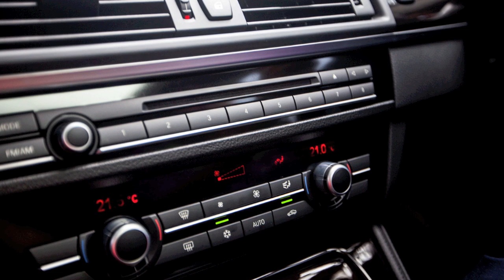BMW F10 with DPE Wheels SPSC7 20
pemaisuri
AUTOMOBILE STYLING CULTURE

Home of the world's renown brand such as HRE, Vellano, Project Kahn, Rays Volk Racing, Weds sport, DPE, Modulare, Autocouture, Lowenhart, Michelin, Toyo, Falken, Continental and Hankook many more

any questions?

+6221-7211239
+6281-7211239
Pin bb : 2A540507

Mahakam 1 No.5
Jakarta Selatan 12130
Indonesia

or LIVE CHAT via YAHOO messenger online service